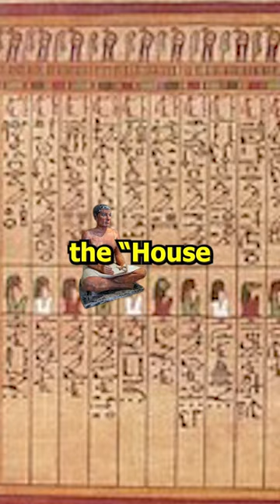How was like being a scribe in ancient Egypt?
Only a small percentage of ancient Egypt population was literate, namely the pharaoh, the members of the royal family, officials, and scribes. The scribe’s profession was transmitted from father to son, and  it was very popular, very respected, and lucrative. Scribes had careers in the government, army, accounting, and priesthood. They began their training at an early age. Their training took place inside of a building called the “House of life” attached to. Scribes wrote on stone or clay sherds, wooden boards, linen, papyrus and parchment. Almost all our known knowledge about ancient Egyptians came from the work and art of the ancient Egyptian scribe
Toth was the ancient Egyptian God of the scribes and science. It was hard to learn the hieroglyphs and they were considered holy writing. For this reason, they didn't share their knowledge and with time the ability to read hieroglyphs was lost. Scribes had the opportunity to take a high rank in the society and that brought them wealth and power. Horemheb was initially a scribe, and he became a pharaoh. Nebamun was a scribe who was very influential.

VIDEO CREDITS : Most videos I used were videos from videvo.net, pixabay.com, pexels.com, no attribution was required, I was allowed to use them in all projects and media.

FURTHER READING AND SUGGESTED VIDEOS:

Short but to the point.